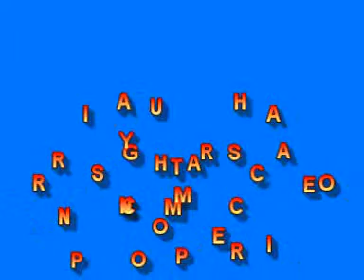NOBLEZA OBLIGA CON LOLI Y SEGOVIA EN LOS ANDES